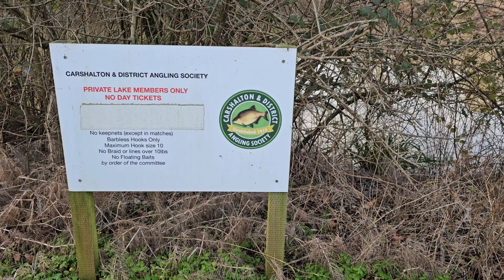I Finally Caught A Winter Carp